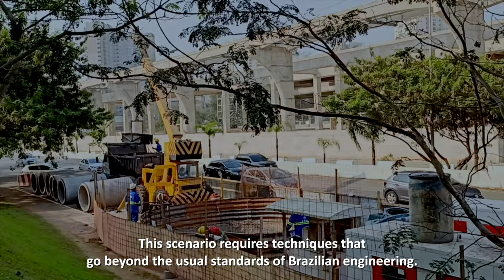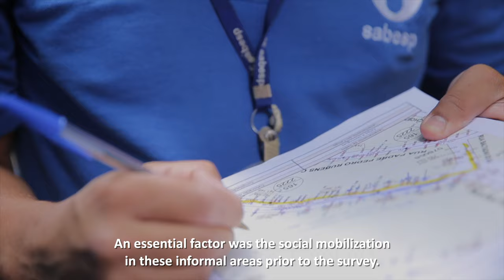Pinheiros River, a New Reality in São Paulo, Brazil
The IWA Inclusive Urban Sanitation video stories are documenting policies, practices, and approaches that demonstrate how stakeholders especially those in urban areas (e.g., public sector, operators, academics, regulators, and other key actors) are taking part or contributing to Sustainable Development Goal 6 which require water and sanitation concepts and norms to look beyond technology and the usual focus on building infrastructure. Increased focus is on safety, inclusion, environment, public health, and multiple technology solutions tailored to different geographies and socio-economic contexts for building climate-resilient cities. The video stories aim to inspire urban stakeholders to discuss ways to advance inclusive urban sanitation, especially in low- and middle-income countries.